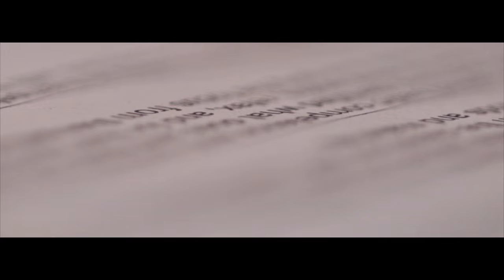Orange Segment Escapism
We all have days at our desk, when we're stuck in a rut. The best solution, get out on your bike and ride, clear your head, get the blood flowing and solve your problems. John Owen takes the new Orange Segment for a good old spin. Escapism.